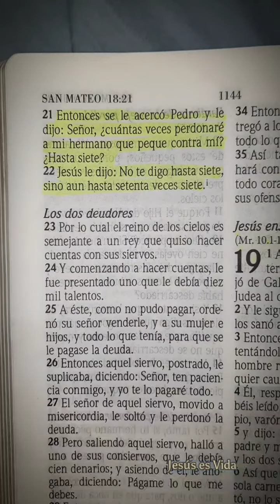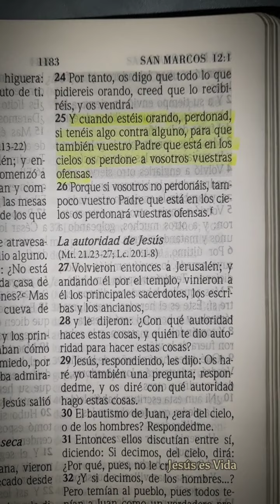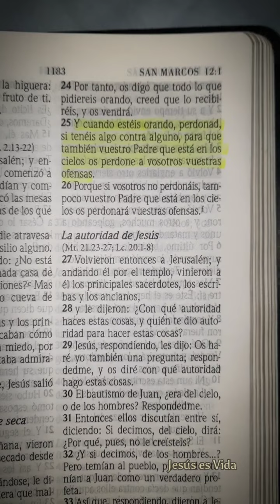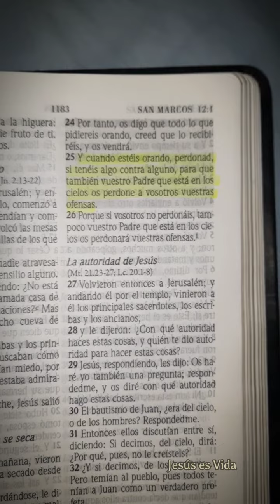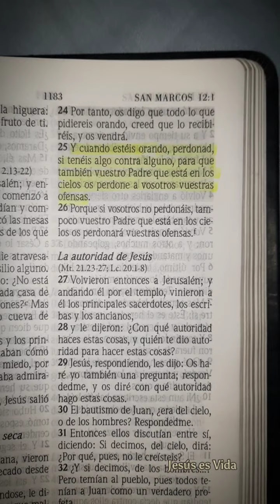TEXTOS BÍBLICOS SOBRE EL PERDÓN